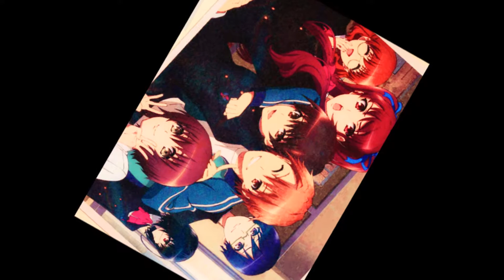ლ BTS - Young Forever (Nightcore Version) ლ